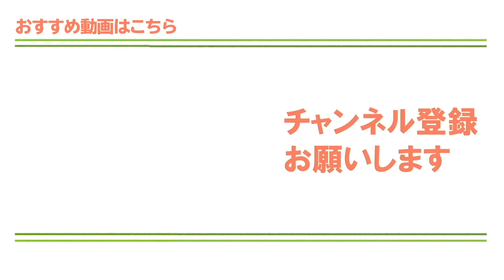ドライバーのスライスに悩んでいる人のための練習法と改善のコツ【ゴルファボ】【松本一誠】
ドライバーのスライスが出る人はフェースが開いたまま当たっている＋上から鋭角にクラブを入れてしまっているようです！ドライバーを理想のアッパー軌道で打つためのポイントとおすすめの練習法をぜひ試してみてください！

◆あなたの「知りたい」を動画にします！悩み・疑問・質問、なんでもお教えください！

◆レッスン動画の内容は「記事」でも配信してます！
★人気の動画をご紹介します★
【初心者必見！ゴルフスイングの基本をマスターするためのコツ】

・ゴルフ初心者へ！スイングの基本を習得するためのポイント【青山加織】

・理想のスイング【縦振り】を身に付ける方法【市川里菜】
スイングは「縦振り」が正解！飛距離アップのための正しい振り方と練習法

・アドレスの基本！ゴルフ初心者が必ず守るべき５つの鉄則【小野寺誠】

【ドライバー上達法！最大飛距離でまっすぐ飛ばすコツ】

・ドライバースイングが上手くなる！飛距離を上げるための最新テクニックとは？【吉本侑平】

・スライス原因は”たった２つ”！絶対に右に曲げないコツと練習法【吉本侑平】

【アイアン上達法！狙ったところに飛ばすコツ】

【アプローチ上達法！ショートゲーム習得のコツ】

・残り10ｙ！アプローチのダフリ・トップを防止する打ち方のコツ【北川祐生】

千葉県にある南欧風の美しいクラブハウスと戦略性に富んだコースが魅力！打ち上げの最終ホールはゴルファーの心をつかむ絶景です！所属には有名プロが多数！ラウンドレッスンもあります！